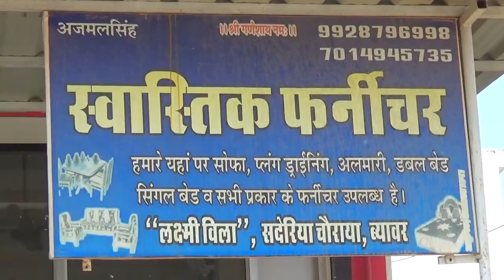एवीएनएनएल की सुरक्षा एवं जागरूकता कार्यशाला संपन्न